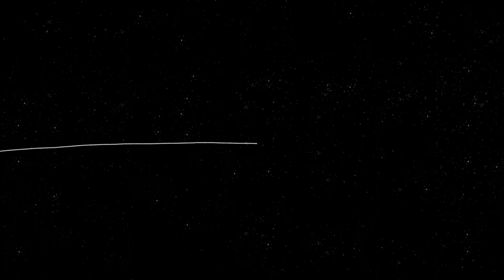My Grandmother's Lingo 6